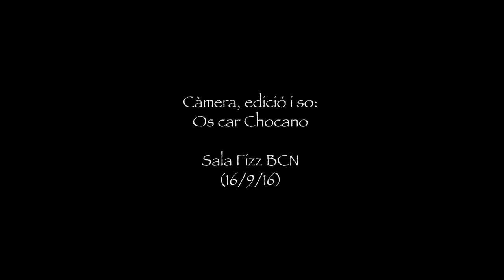Mon Casino Casamor Quintet - RECEPTES - Univers Agatha Autisme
Mon Casino Casamor Quintet - Sala Fizz - Concert solidari per Univers Agatha Autisme